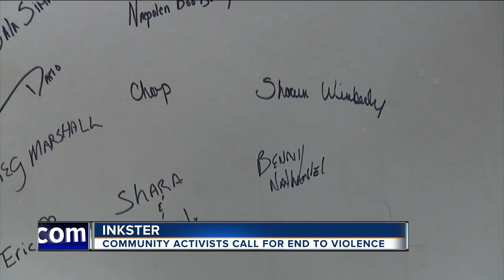Community activists call for end to violence in Inkster